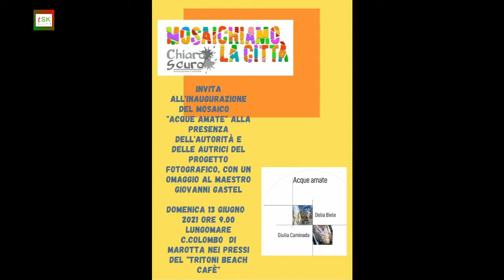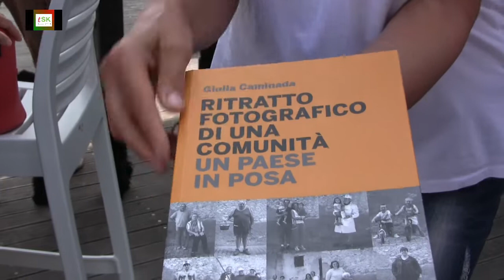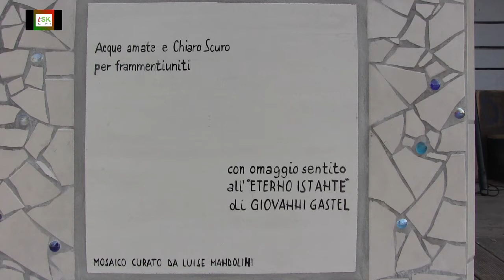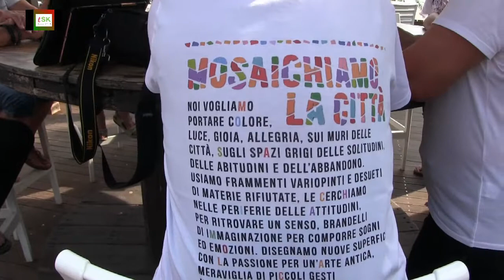Inaugurazione del mosaico "Acque Amate" sul lungomare di Marotta (PU)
Un nuovo mosaico va ad impreziosire il lungomare di Marotta: si va ad aggiungere agli altri per formare al momento oltre un km di mosaici posti sui muretti del lungomare.